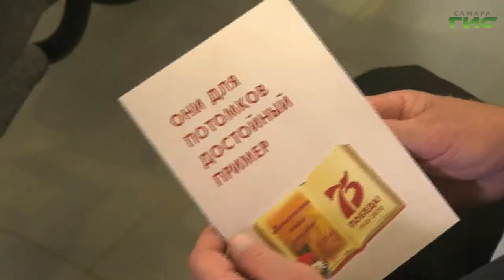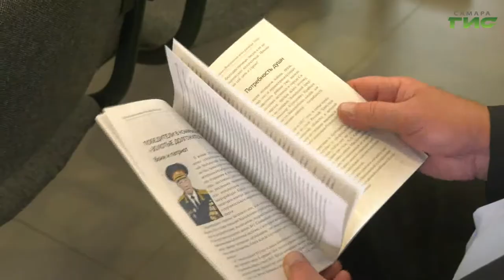В Самаре вышел новый сборник "Ветеранской книги рекордов"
В Самаре вышел новый сборник "Ветеранской книги рекордов" — "Он для потомков достойный пример". 24 истории о пожилых жителях Самары, для которых активное долголетие — это норма. Подробнее в сюжете Елены Малютиной.